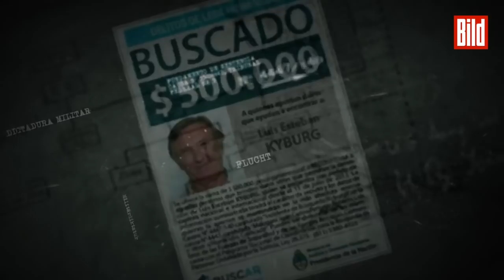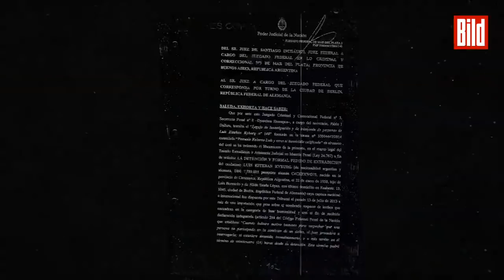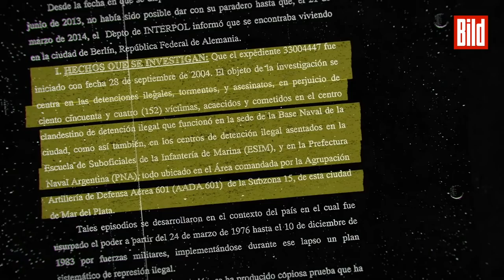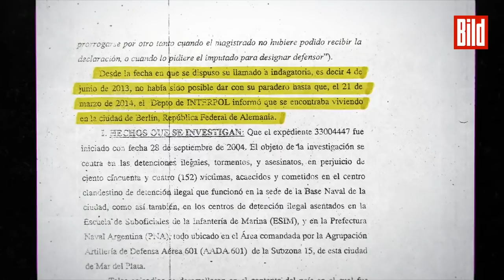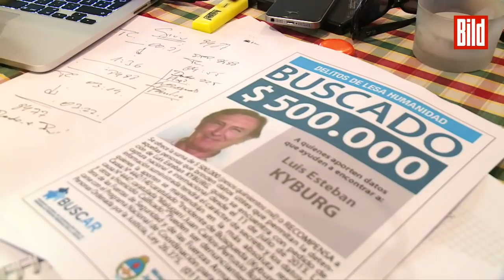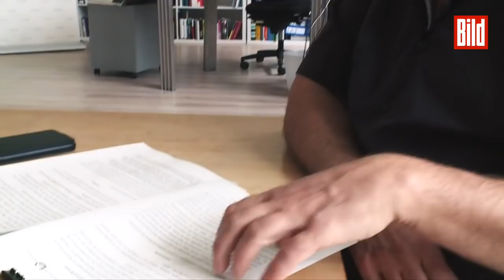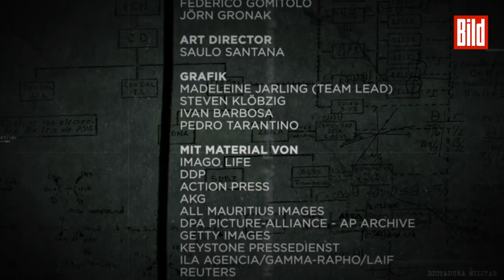Die Akte Kyburg: Gesucht wegen Verbrechen gegen die Menschlichkeit | BILD Doku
Er soll an der Verschleppung und Ermordung von mindestens 152 Menschen während der argentinischen Militärdiktatur (1976 – 1983) beteiligt gewesen sein: Luis Esteban Kyburg.
Der 74-Jährige ist ehemaliger Kommandant einer Kampfschwimmer-Elite-Einheit aus Mar del Plata. Seit 2013 liegt ein internationaler Haftbefehl gegen ihn vor: Verbrechen gegen die Menschlichkeit!
Kyburg floh vorher aus Argentinien, tauchte 2012 unerkannt in Berlin unter. Bis BILD ihn 2020 vor seiner Wohnung in Berlin aufspürte. Hier hatte er sich sicher gefühlt.
Kyborg ist Enkel  deutscher Auswanderer und besitzt einen deutschen Pass. Damit darf er nicht für einen Prozess in Argentinien ausgeliefert werden.